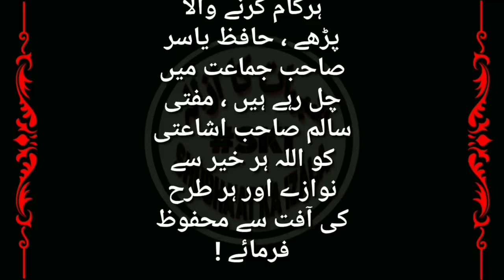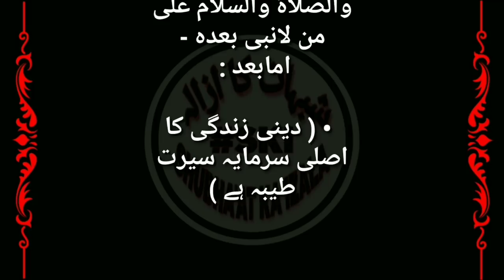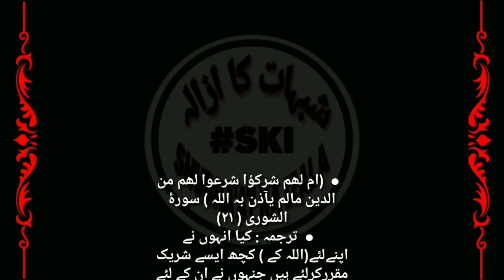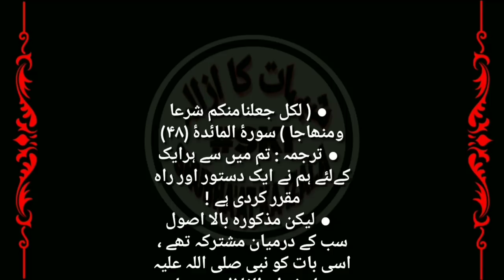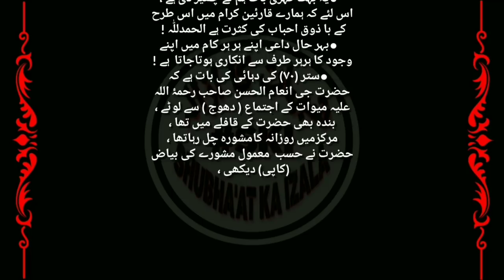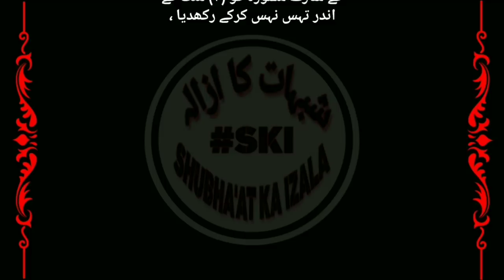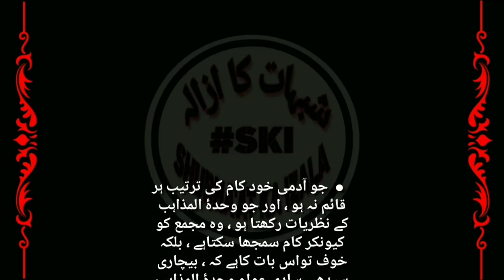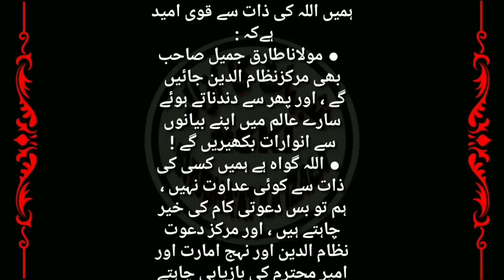Qist No 599 Molana Tariq Jamil Sb k Mashware ki KarGuzari, Da'awati Kaam Ka Minhaj Aur Ise Inhraaf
Molana Tariq Jamil Sb k Mashware ki KarGuzari, Da'awati Kaam Ka Minhaj Aur Ise Inhraaf k Asbab, Buhat Eham Qist Hai Har Sathi Sune aur Share kare